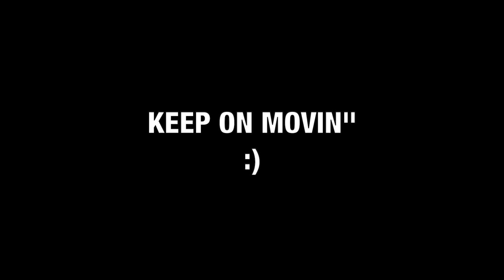Keep It Movin'- Haddon Beats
The band are back together. :)